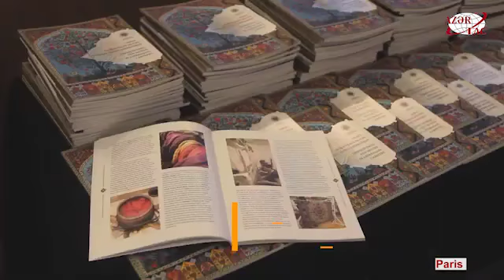H. Əliyev Fondunun təşkilatçılığı ilə YUNESKO-nun Baş qərargahında Azərbaycan xalçalarının sərgisi